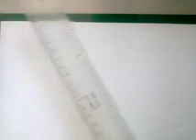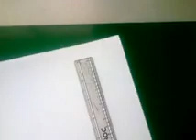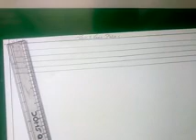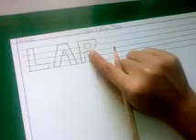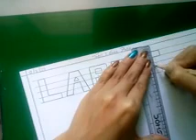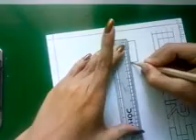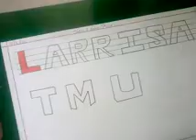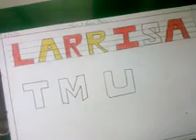15 February Std 4th Drawing 10:30am.